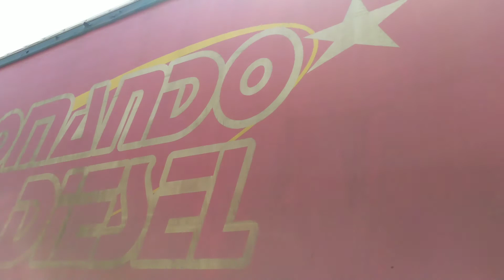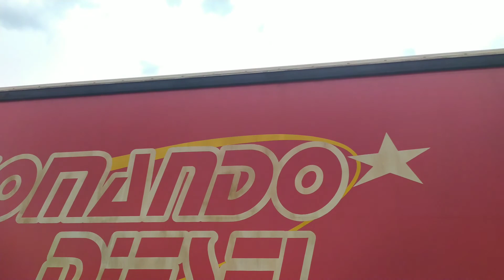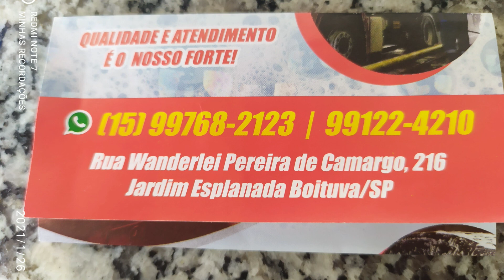Lavando o cargueiro